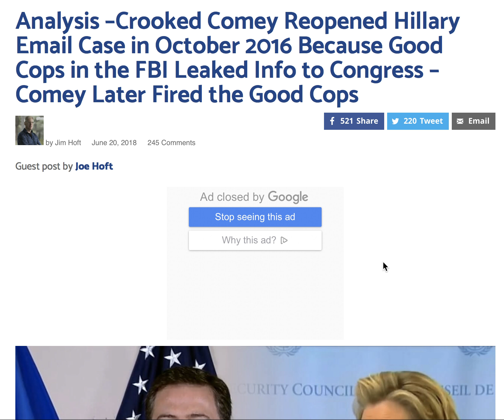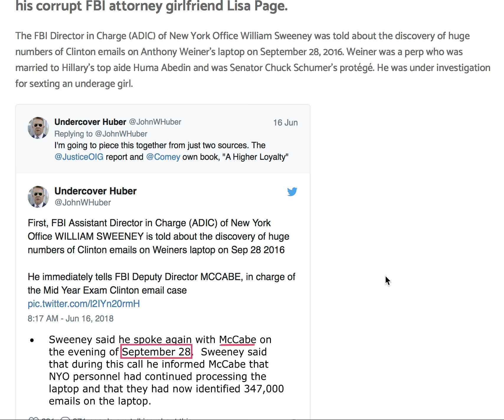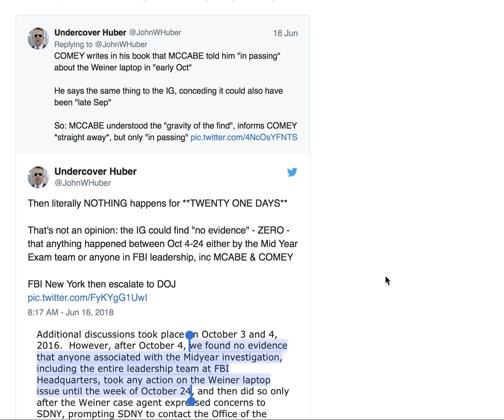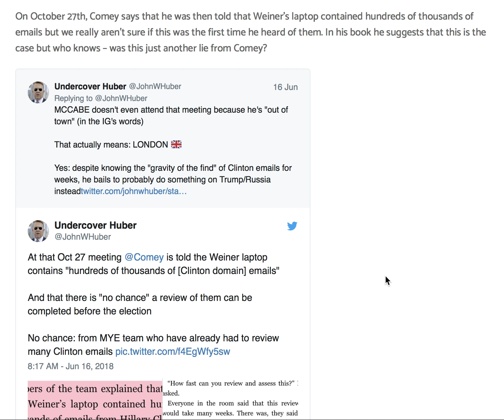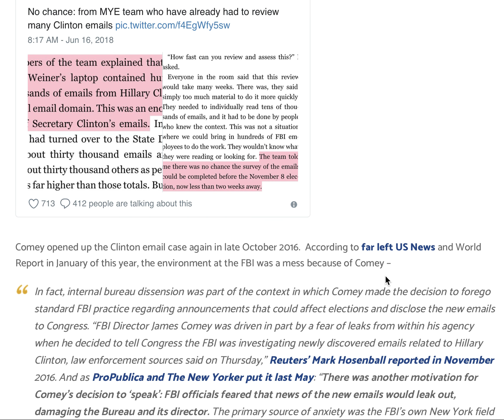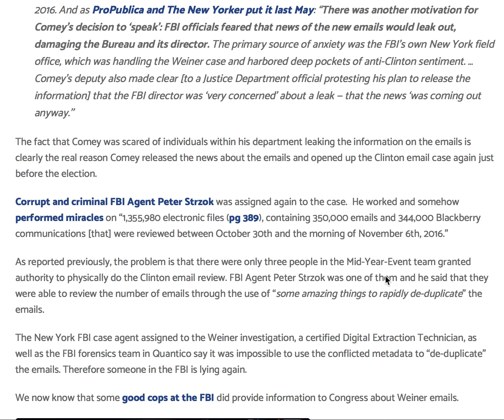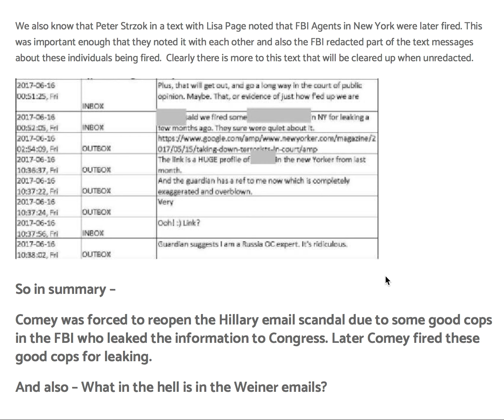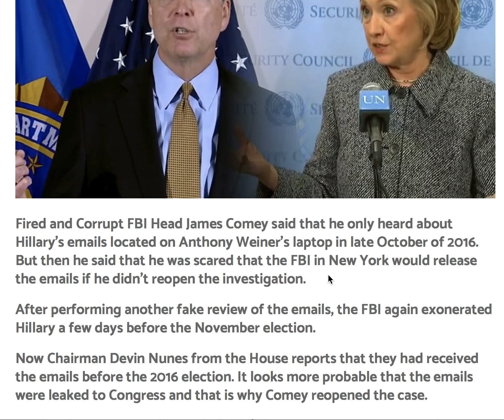ANALYSIS ON CROOKED HILLARY AND COMEY OF INFO ON WEINER LAP TOP GOOD COPS IN FBI FIRED!